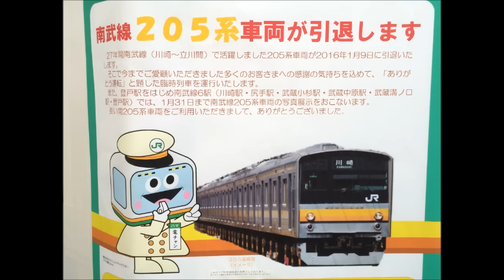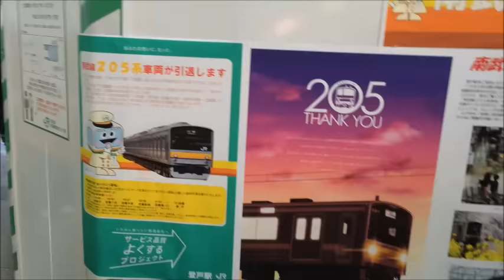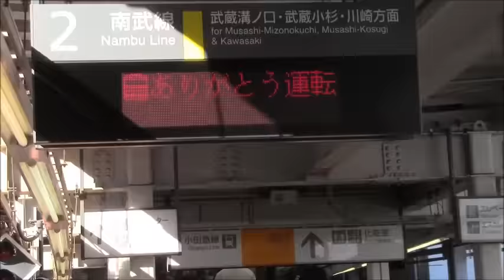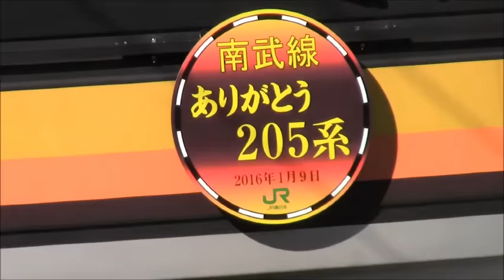ラストラン!! 南武線205系ありがとう運転 登戸駅到着～回送発車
説明　2016.1/9

JR南武線は2014年10月より順次、新型車両「E233系」を導入しており、従来車両「205系」が全て置き換わりました。

「205系」の一部は2015年4月よりインドネシアへの車両譲渡も行われていました。

そこで、JR東日本横浜支社は、今までご愛顧頂きました多くのお客さまへの感謝の気持ちを込めてと「ありがとう運転」臨時列車の運行を決定。

2016年1月9日に引退するJR南武線「205系」の最終編成であるナハ46編成に記念のヘッドマークを取り付けて、「ありがとう運転」と題した臨時列車を運行されました。

運行日･2016年1月9日（土）

運行時刻と停車駅

川崎（10:43発）→鹿島田（10:49）→武蔵小杉（10:53）→武蔵中原（10:57）→武蔵新城（10:59）→武蔵溝ノ口（11:01）→登戸（11:08着）